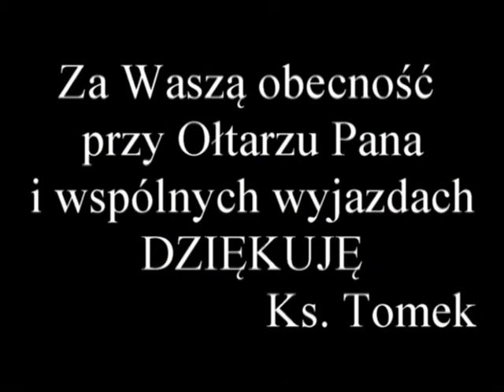Tropical Island z LSO 2014